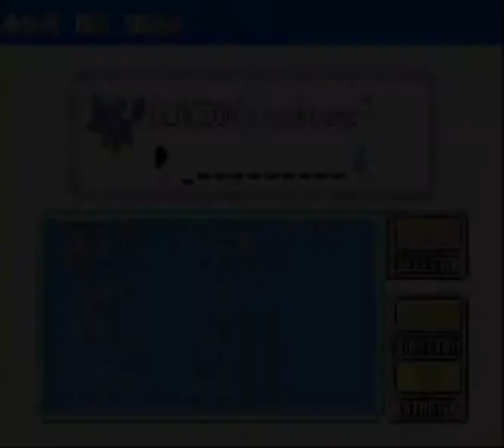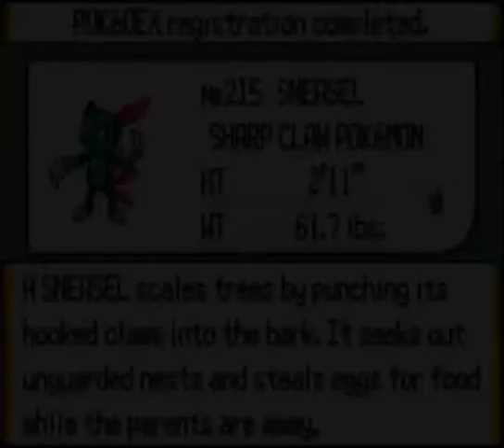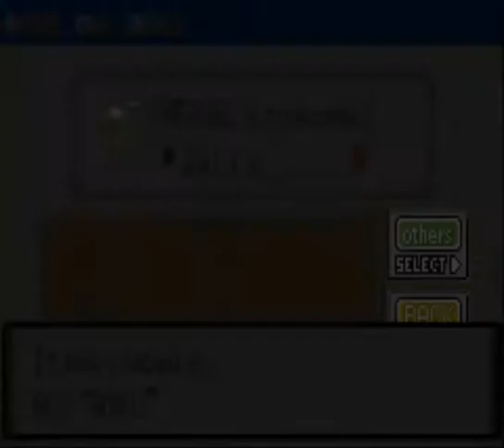Snow Day!!!!!!! Pokemon Glazed Nuzlocke Episode 20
Nuzlocke Rules

The Nuzlocke Challenge is a set of self-imposed rules used while playing a Pokémon main series (or hack) game to make the game more difficult as well as more meaningful to the player.

1.   You may only catch the first Pokémon you encounter on each route or area. (This only starts when you have Pokéballs. If you faint the Pokémon, you cannot capture any Pokémon on that route. If you capture any other Pokémon, it cannot be used for that Nuzlocke.)

2.  When a Pokémon faints, it is dead and you cannot use it. You must either release it or store it permanently in a "dead" box.

3.  You must nickname every single Pokémon you have.

4.  Duplication Clause: If you encounter a Pokémon on a route which you already have, you may capture a Pokémon of a different species instead.

5.  Gift Clause: Gift Pokemon, such as Togepi in Gold and Silver, may be used.